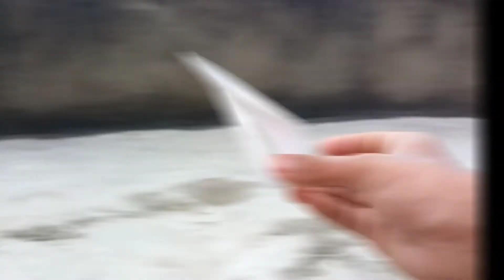2 Simple Paper Toys || NEW Toys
2 Simple Paper Toys || NEW Toys

Your Quaries :-
● how to make paper toys
● 2 simple paper toys
● paper se toys kaise banaye
● paper toys making